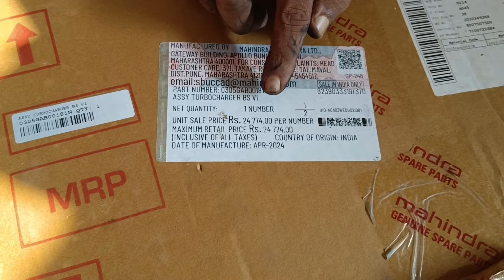Mahindra Bolero pickup bs 6 version1 turbo ka problem turbo set change white smoke ho raha hai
Mahindra Bolero pickup bs 6 version1 turbo ka problem turbo set change white smoke ho raha hai#automobile